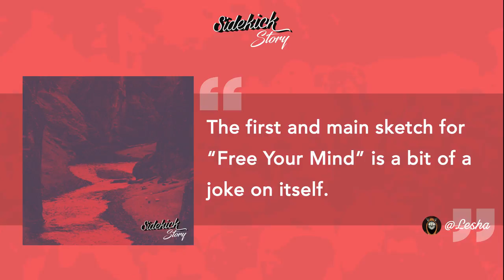Sidekick Story - LESHA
This thursday, @LESHA has a tasty anecdote for you, about his track "Free Your Mind" ! 🐱 Right this way ⬆️

♨️ NEW ♨️
Discover our main Playlist "Sidekick Story"
smarturl.it/sidestory